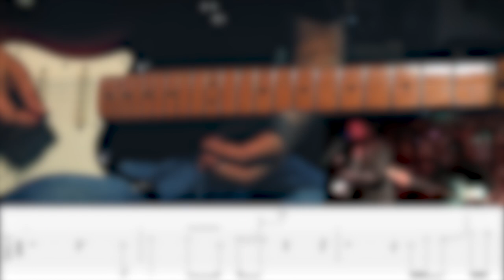Mixing Major & Minor Pentatonic Like Josh Smith (With Tab) | Watch & Learn Blues Lesson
This solo is really awesome and shows a lot of phrases, which Josh Smith uses in a lot of solos. That Phrase over the fifth chord sure is one you should add to your vocabulary. I hope you guys enjoy!
Ben

You can find Josh Smith's solo in this video: (1:33)

Gear Used:
Guitar: 1974: Fender Stratocaster
Guitar FX Plugin: Archetype Cory Wong
Cable: Mogami SilentPlug
Strings: Skinny Top Heavy Bottom Strings
Picks: Dunlop 1.14mm